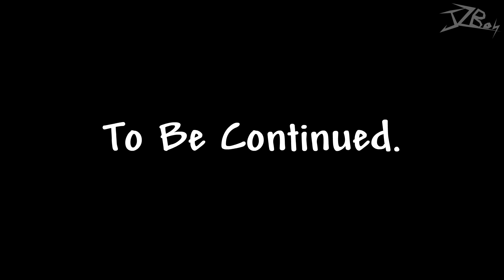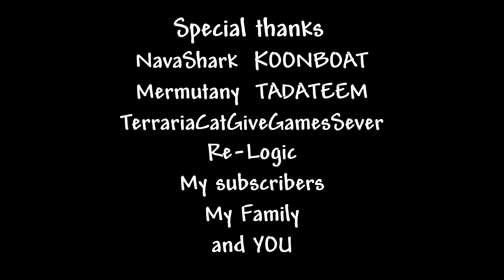Stickmen vs Skeletron Prime - Terraria Animation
HEH HEHHH

If you want to react this video, just put the credits in the description.

Plz
ไม่อนุญาตให้นำไปลงใหม่หรือนำไปพากษ์นะ -/\-